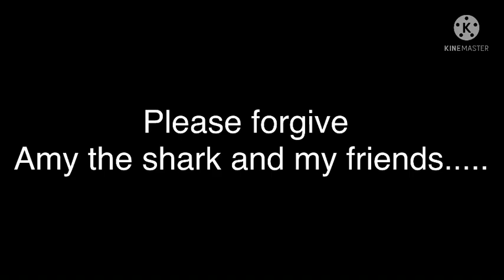a message for Empress Antaura The Goddess Of Darkness